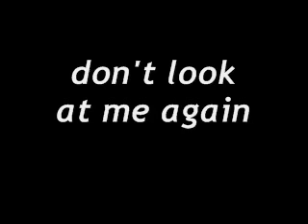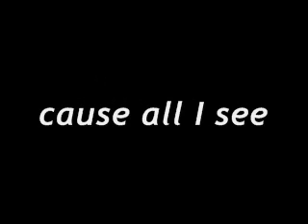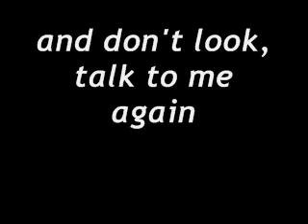James Arthur - Beautiful Lies (LYRICS ON SCREEN)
just beautiful. that is all.
enjoyyyyyyy!